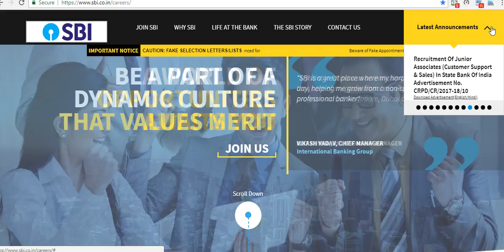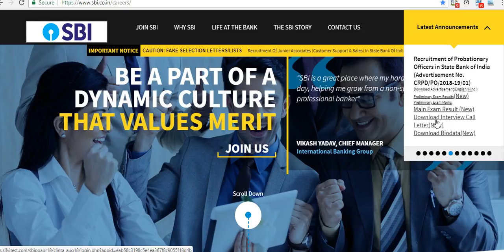INTERVIEW CALL LETTERS ARE OUT|| SBI PO|| GD +PI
SO ULTIMATELY, SBI HAS RELEASED THE DATES OF GD+PI. FOR PROBATIONARY OFFICERS;